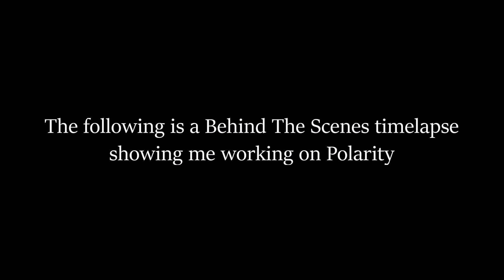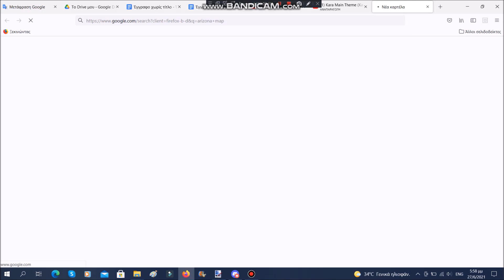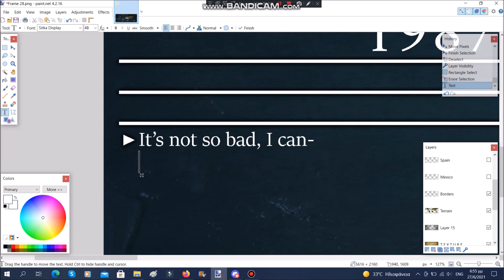Polarity Behind the Scenes - Preview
woo now you know the entire first scene of the next episode, you're so lucky. Many people don't have such a privilege, you should be proud of yourself!

though that's not going to help you find a girlfriend loser